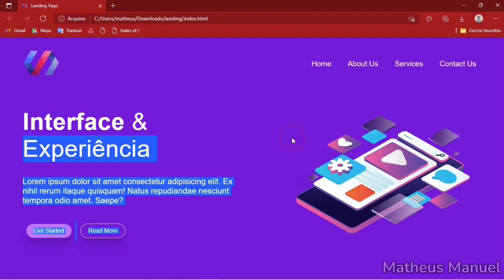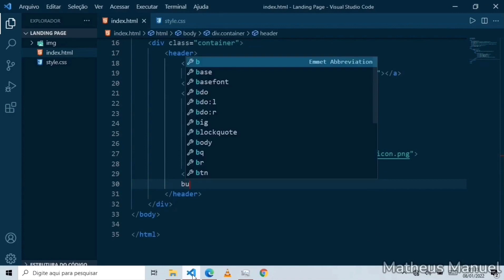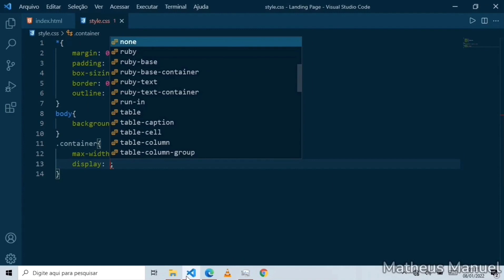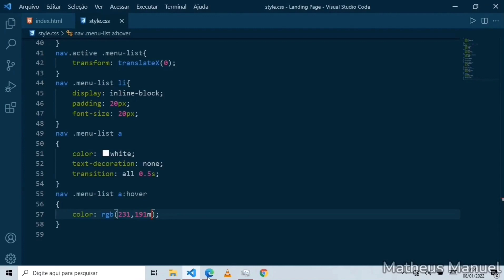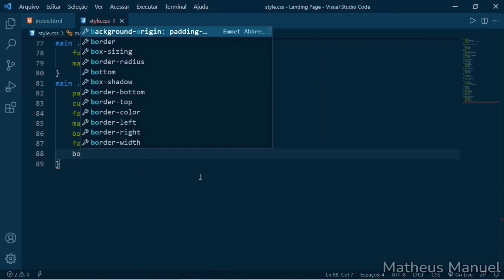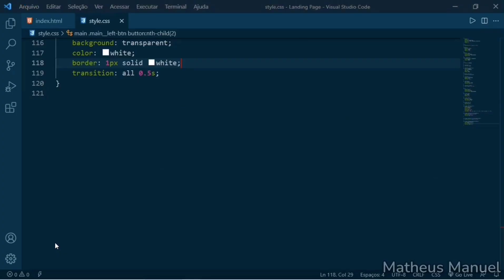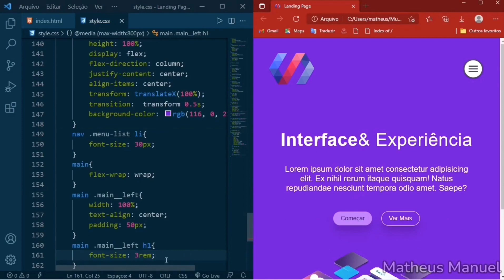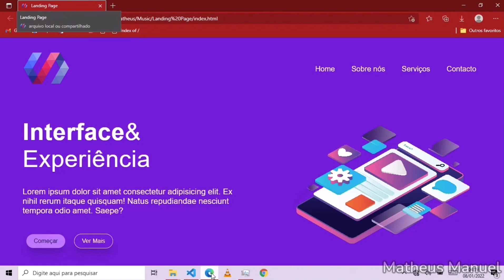Como Fazer Landing Page Responsiva Com HTML & CSS & JavaScript | Landing Page Com HTML e CSS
Como Fazer Landing Page Responsiva Com HTML & CSS & JavaScript | Site Responsivo

Neste Video Voçê vai aprender a criar uma Landing Page Responsiva usando as tecnologias web HTML, CSS E JAVASCRIPT e ao Mesmo Tempo
voçê Tambem iras a aprender a Criar Sites Responsivos e Modernos Usando Tags Semânticas do HTML5 e CSS3, umas das formas de fazer um site responsivo é utilizando medias-queries do CSS3
Então se voçê quiser criar uma Landing Page Responsiva usando HTML & CSS & JavaScript Fique Comigo até ao final.
Se subescreva no canal para ficar por dentro de tutorias sobre html5 & css3 & Javascript

Obrigado, 💕Matheus Manuel